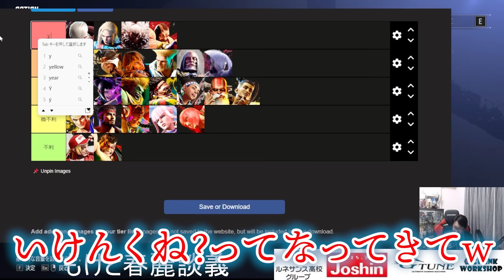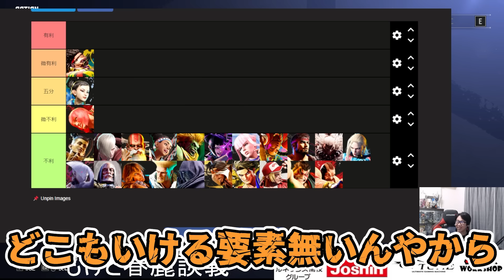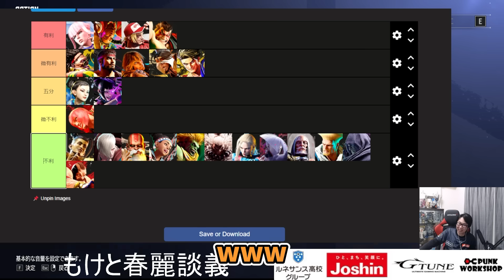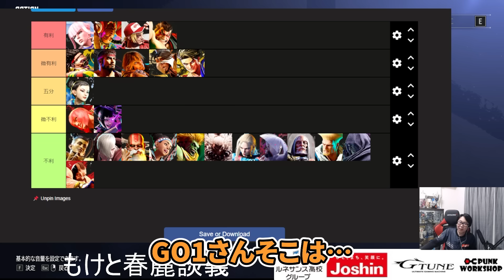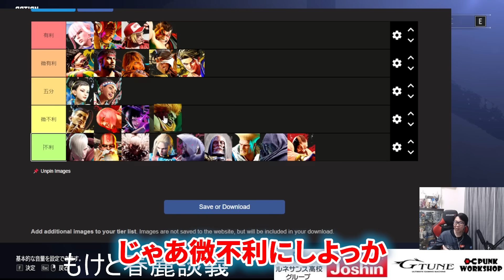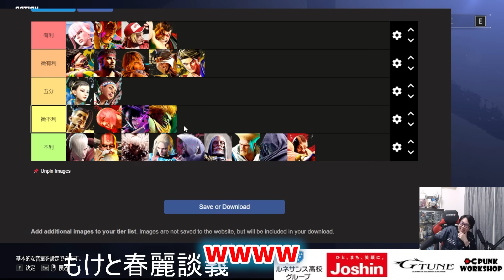【SF6】GO1ともけが春麗のキャラ相性について語る！ (ENG sub)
リリーはいける方